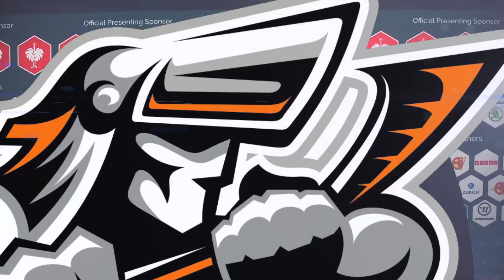Sheffield Steelers in the CHL - JYP Jyväskylä Preview - 22/08/15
David Simms and Seth Bennett preview the Steelers second game in the CHL competition against JYP Jyväskylä and speak to head coach Paul Thompson ahead of the game. Saturday 22nd August 2015